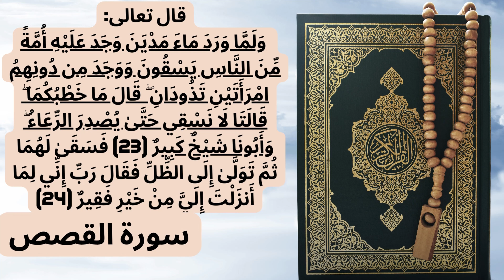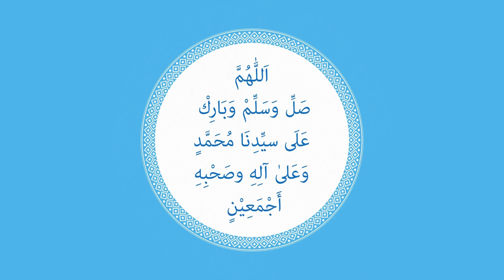معنى قوله تعالى فى سورة القصص)دُونِهِمُ امْرَأَتَيْنِ تَذُودَانِ)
السلام عليكم و رحمه الله فى هذا الفيديو اجتهاد فى تفسير الايه الكريمه  قوله تعالى فى سورة القصص)وَلَمَّا وَرَدَ مَآءَ مَدْيَنَ وَجَدَ عَلَيْهِ أُمَّةً مِّنَ
ٱلنَّاسِ يَسْقُونَ وَوَجَدَ مِن دُونِهِمُ ٱمْرَأَتَيْنِ تَذُودَانِ ۖ قَالَ مَا خَطْبُكُمَا ۖ قَالَتَا لَا نَسْقِى حَتَّىٰ يُصْدِرَ ٱلرِّعَآءُ ۖ وَأَبُونَا شَيْخٌ كَبِيرٌ)
لم يختلف المفسيرين فى تفسير الايه الكريمه و ما جاء فى الفيديو هو تفسير لمعظم المفسيرين مثل الطبرى القرطبى و البغوى و غيرهم فكلهم اكدو نفس المعنى و الله اعلى و اعلم
و عن التفسير الميسر للايه
التفسير الميسر : ولما وصل ماء "مدين" وجد عليه جماعة من الناس يسقون مواشيهم، ووجد من دون تلك الجماعة امرأتين منفردتين عن الناس، تحبسان غنمهما عن الماء؛ لعجزهما وضعفهما عن مزاحمة الرجال، وتنتظران حتى تَصْدُر عنه مواشي الناس، ثم تسقيان ماشيتهما، فلما رآهما موسى -عليه السلام- رقَّ لهما، ثم قال: ما شأنكما؟ قالتا: لا نستطيع مزاحمة الرجال، ولا نسقي حتى يسقي الناس، وأبونا شيخ كبير، لا يستطيع أن يسقي ماشيته؛ لضعفه وكبره.